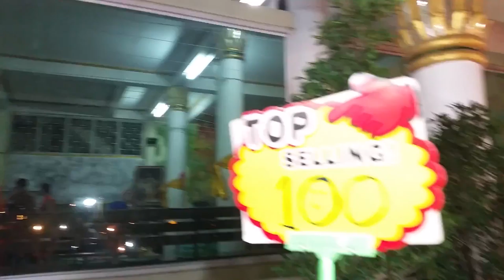Notdunroamin: Chiang Mai Temples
Chiang Mai: Wat Inthakhin Sadue Muang along the Sunday walking street market.